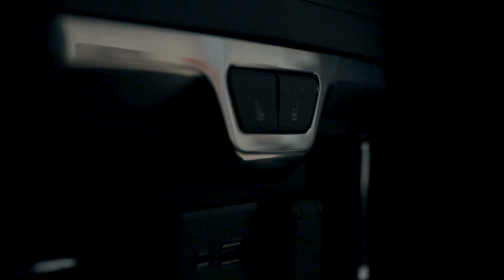New Harley Davidson Truck | Beck & Masten North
Beck & Masten Buick GMC North
WCJ5+29 Beck Masten Plaza, Houston, TX